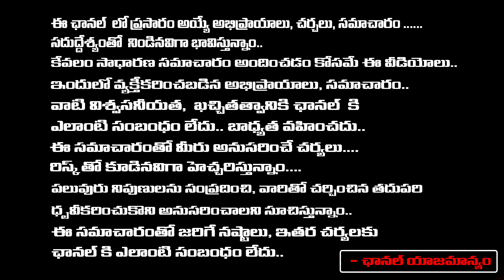Anasuya's Private lip-Lock Picture Goes Viral | First Telugu